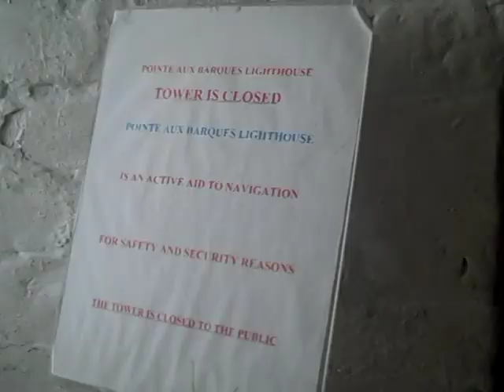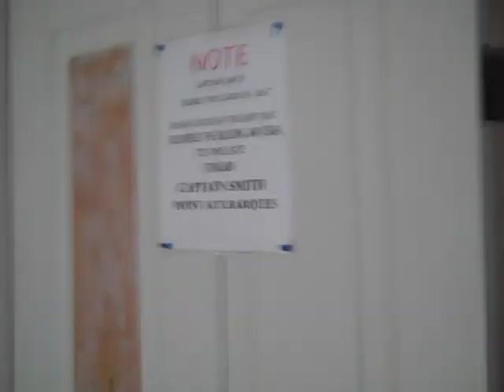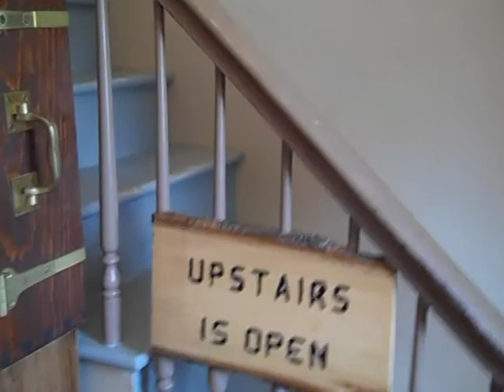Pere Ubu - I Hear They Smoke the Barbecue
Recorded live at Bogarts in Long Beach, CA (June 15, 1991)